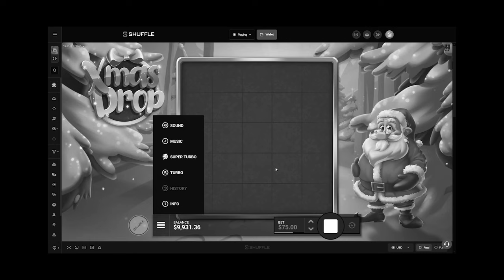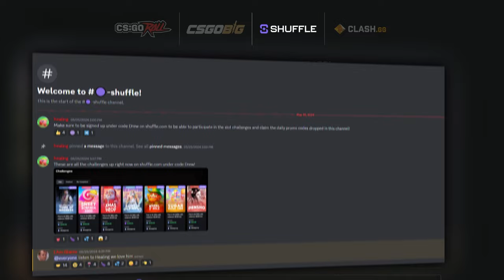THE MOST DEGEN XMAS DROP VIDEO ON YOUTUBE ($5000 SPINS)